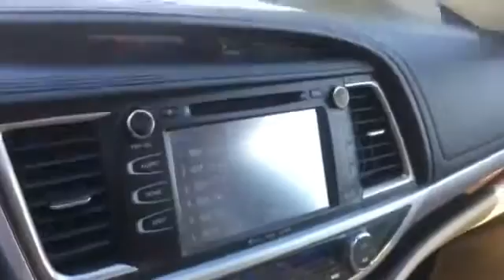2020 Toyota Avalon Limited 4T1DZ1FB0LU054798 Columbia, Nashville, Cool Springs, Murfreesboro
2020 Toyota Avalon Limited 4T1DZ1FB0LU054798 Video

This 2020 Toyota Avalon Limited 4T1DZ1FB0LU054798 is full of phenomenal features such as: